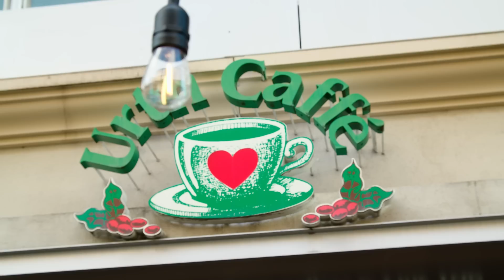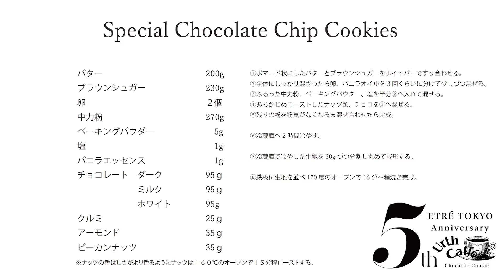【プレゼント企画】Urth Caffé代官山で女子会ランチ＆スペシャルクッキー作り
今回は、ETRÉ TOKYO 5周年のプレゼント企画！

私の大好きなUrth Caffé（アースカフェ）のチョコレートクッキーを
スペシャルレシピにアレンジして皆さんにお届けします💕

Urth Caffé代官山さんにお邪魔して、
ETRÉスタッフとの女子会ランチ後、
お届けするクッキーをしっかり焼いてきました。

ぜひ最後まで見て、
プレゼント詳細をチェックしてみてくださいね✨

‹スペシャルクッキーレシピ›
バター　200g
ブラウンシュガー　230g
卵 ２個
中力粉　270g
ベーキングパウダー　5g
塩 　1g
バニラエッセンス　1g
チョコレート ダーク　95ｇ
ミルク　95ｇ
ホワイト　95g
クルミ 　25ｇ
アーモンド 　35ｇ
ピーカンナッツ 　35ｇ
※ナッツの香ばしさがより香るようにナッツは160°Cのオーブンで15分程ローストする。

1. ポマード状にしたバターとブラウンシュガーをホイッパーですり合わせる。
2. 全体にしっかり混ざったら卵、バニラオイルを 回くらいに分けて少しづつ混ぜる。
3. ふるった中力粉、ベーキングパウダー、塩を半分2へ入れて混ぜる。
4. あらかじめローストしたナッツ類、チョコを3へ混ぜる。
5. 残りの粉を粉気がなくなるま混ぜ合わせたら完成。
6. 冷蔵庫へ 時間冷やす。
7. 冷蔵庫で冷やした生地を づつ分割し丸めて成形する。
8. 鉄板に生地を並べ 度のオーブンで 分~程焼き完成。